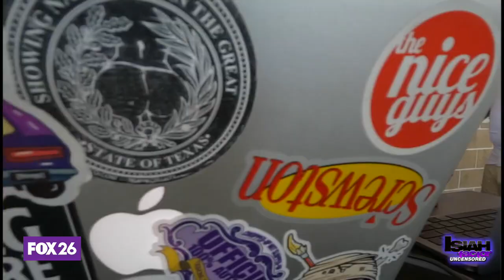Houston music pioneer OG Ron C shares insight on his longtime car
On this 713 Day, Houston music legend OG Ron C drops by to discuss his career & hopes for a philanthropic legacy.